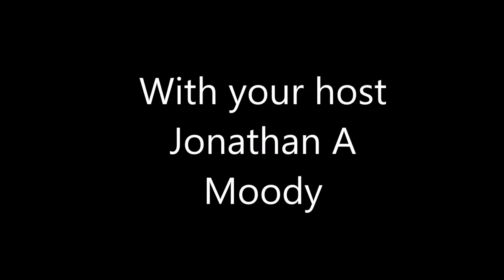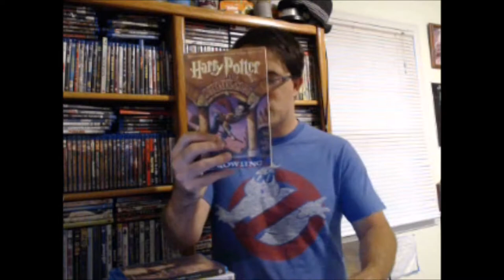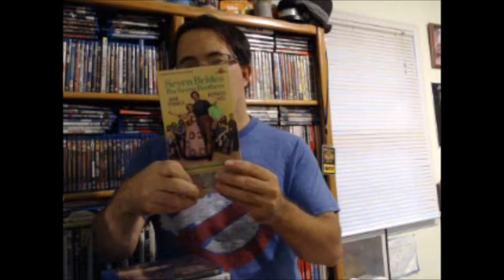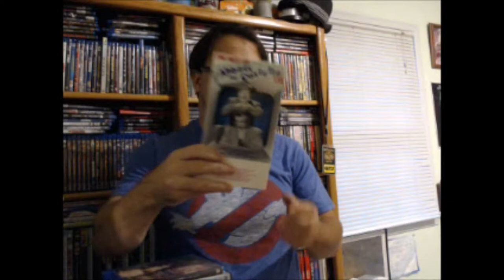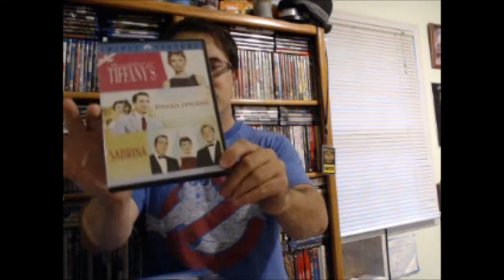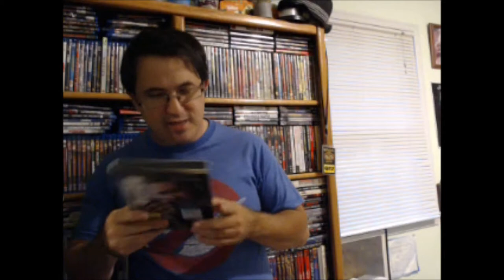The Indie_Guy: Daily Pick Up (6-10-17) First Flea Market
Check us out on Twitter/IG- @TheIndie_Guy